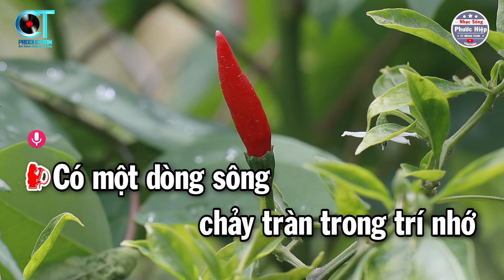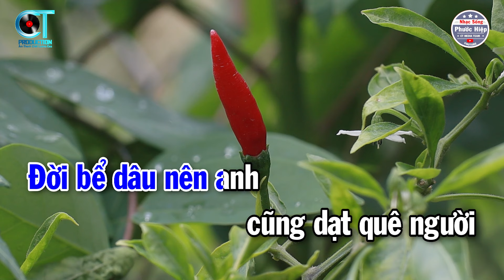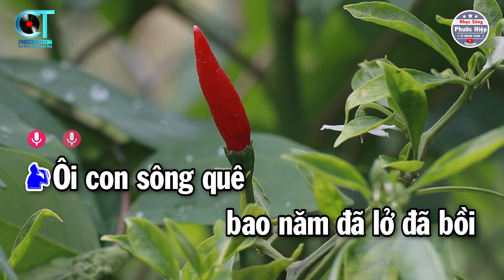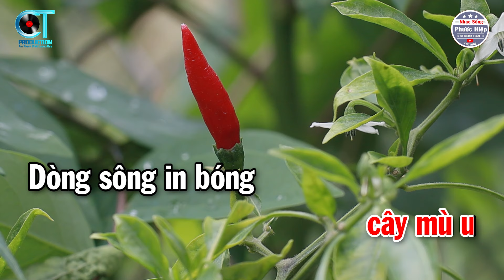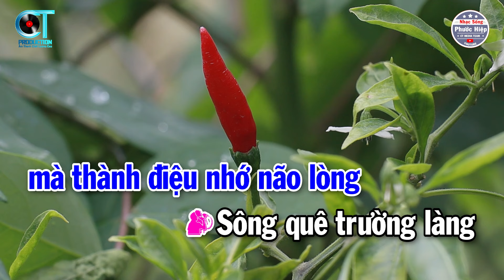Karaoke Sông Quê Song Ca ( Gm ) Nhạc Beat Hay 2024 | Nhạc Sống Phước Hiệp